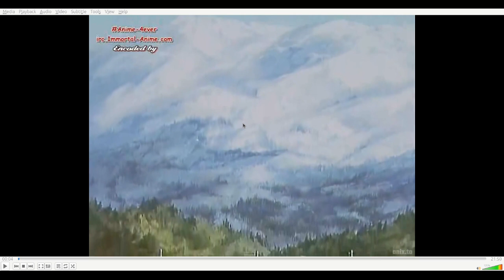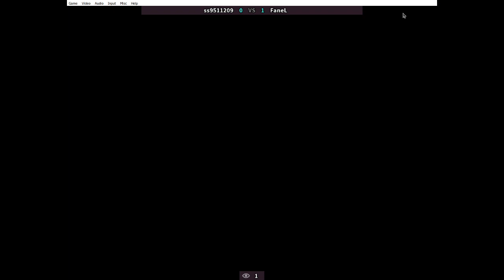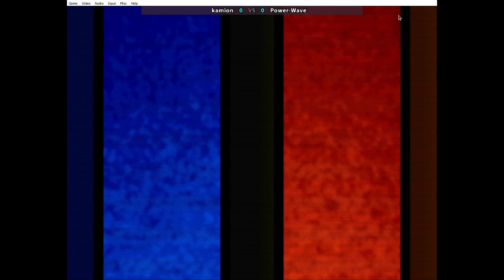King of Fighters 98 (Fightcade 2) Tournament